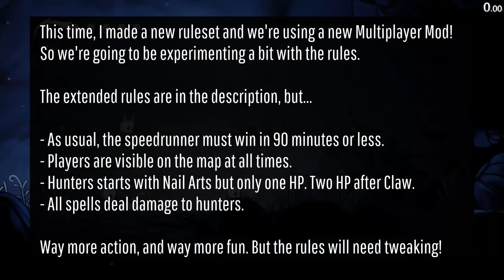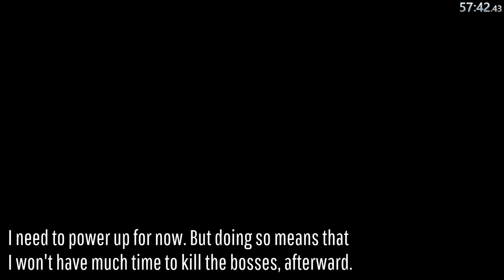Hollow Knight - Speedrunner vs. 4 Hunters (New Ruleset)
A speedrunner vs. 4 hunters: the speedrunner must beat the game in 90 minutes or less, and the hunters have to try and stop him. This time, we're using a brand new ruleset which means a lot more action and deadlier (but also squishier) hunters! Will the God Gamer be able to finish the game in time?

Now that I'm a full time content creator, I can finally put all my energy into posting more awesome Hollow Knight content than ever before. If you want to support me in this endeavor, I would greatly appreciate it.

Speedrunner vs. "Assassin" Rules

Speedrunner:
- Wins on the final hit to The Hollow Knight and loses if the time limit exceeds 90 minutes.
- Must announce picking up Mothwing Cloak and Mantis Claw.
- Does not lose geo on death.
- Banned: Flukenest, Maps

Hunters:
- Start on a completed game file with one mask, all movement abilities but Mothwing Cloak, Dashmaster, Sprintmaster, All Nail Arts, and Shape of Unn.
- Use a mod that removes all enemy spawns from the game.
- Gain Mothwing Cloak when the speedrunner gets Mothwing Cloak.
- Gain an additional mask when the speedrunner gets Mantis Claw.
- Start on a team with friendly fire disabled.
- May not collect any items, spells, abilities, or lifeblood.
- Always spawn on the Dirtmouth bench.

General:
- Players do not have any soul limitation on death.
- Map icons are turned on to see the speedrunner.
- Spells deal one damage, Nail deals one damage, Nail Arts deal two damage. Contact damage is off.
- Don't camp major skips, room transitions, or benches.
- Benchwarp is only allowed with the "Warp Only" setting activated.